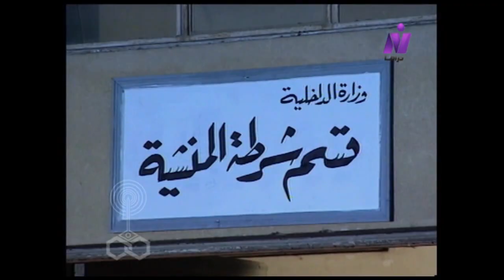ضبط وإحضار ׀ محمود قابيل – ندى بسيوني ׀ الحلقة 22 من 33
مستوحاة عن قصة"الهارب"
قصة وسيناريو وحوار: صلاح فؤاد
موسيقى تصويرية: حسن أبو السعود
إخراج: إبراهيم الشقنقيري

بطولة:
بالاشتراك مع:
محمود العراقي - أمل إبراهيم - محمد جبريل - مايسة الرباط - ياسر فرج - وفاء كامل - أحمد حسين - حسين الشريف.
ضيوف الحلقات:
سناء جميل - سميحة أيوب.
الوجوه الجديدة:
ميسون - جيرمين - سمية الخشاب - نيرمين زعزع - عبد السلام الدهشان - رشدي عسكر.
الأطفال:
ياسمين جمال - أحمد عادل - أحمد مجدي.